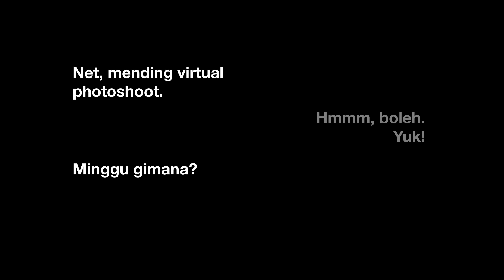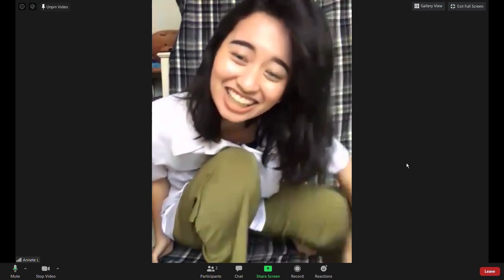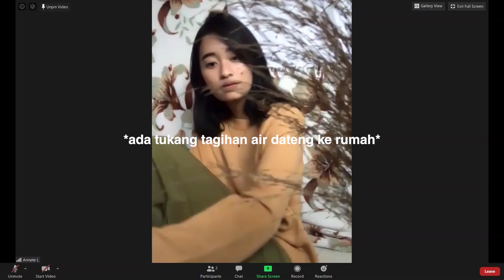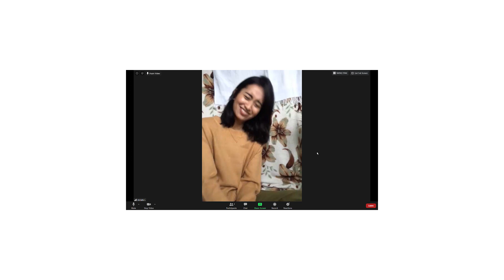Virtual Photoshoot 1.0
Hi, perkenalkan saya Yoshua dari Halftone Lab ingin share my experience of my first VirtualPhotoshoot. Jauh dari sempurna tapi yang penting have fun selama

Shout out to Annete karena sudah sabar menjadi model saya 😐 semoga ga trauma.